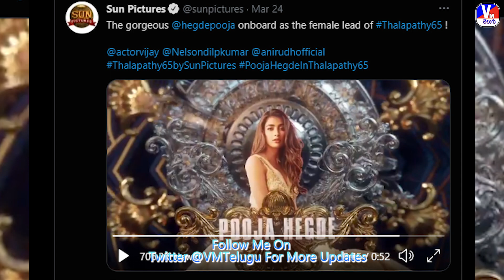Thalapathy 65 All Updates | Thalapathy 65 Updates Telugu | Vijay Thalapathy | VM Telugu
*Tags*